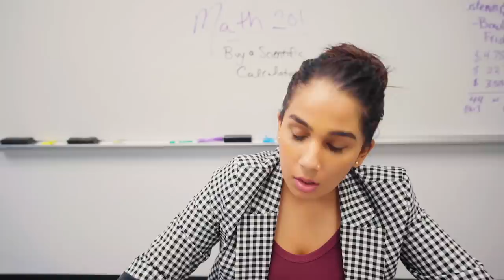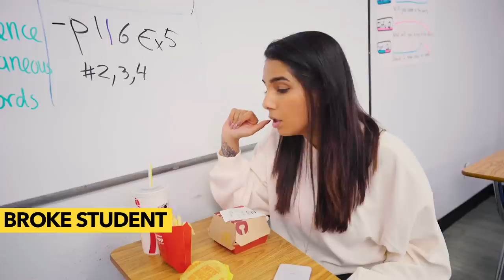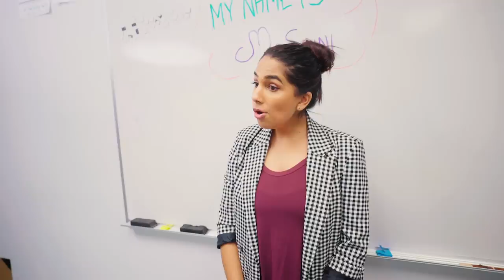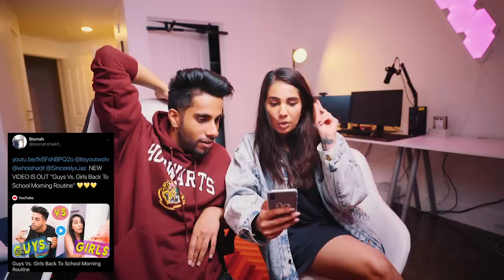Rich Students Vs. Broke Students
When you go back to school, you'll either be the RICH student or BROKE student! There's always that rich girl in your class that gets everything she wants, and then the broke guy that's struggling to get lunch. If you're broke, find rich friends haha! Enjoy the video! BACK TO SCHOOL SEASON BABY.

OUR CAMERA EQUIPMENT + STUFF WE LOVE

Hey! We mostly put up sketches about relationships, school, being rich vs being broke and just some real life relatable stuff!

If you're still reading this, comment "IF YOU KNOW, YOU KNOW. YOUTWOTV GANG GANG". Don't tell anyone. This is our secret.